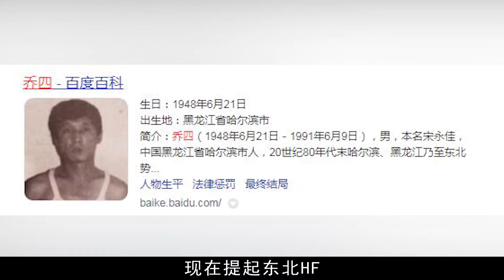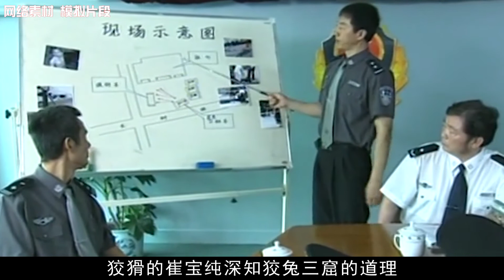当代座山雕崔宝纯，身患残疾却扬言要成张作霖，张君也是他手下？